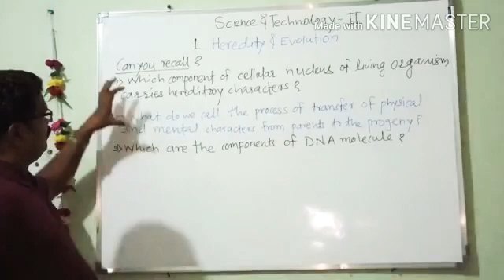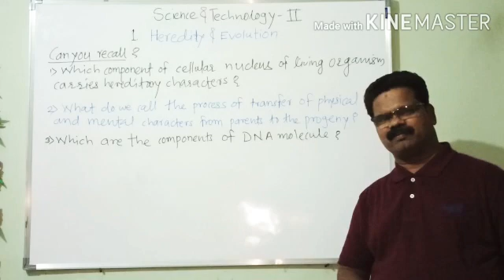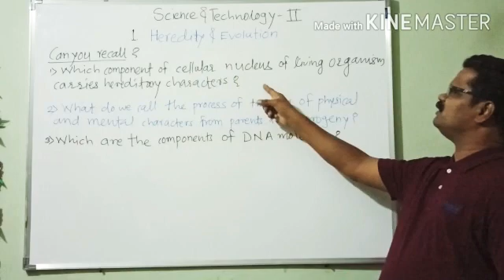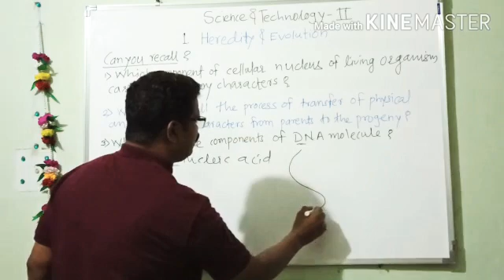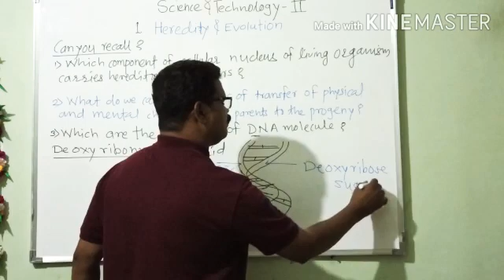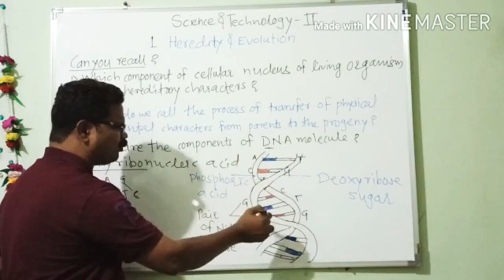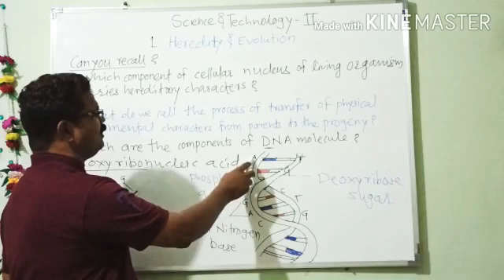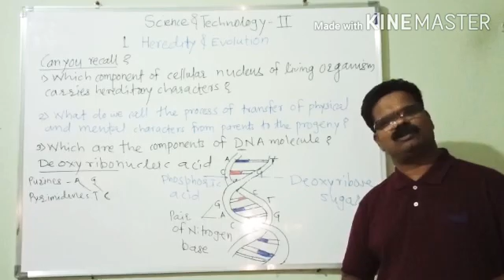Class 10 | Can you recall! | 1. Heredity and Evolution | Part 1 | SSC Maharashtra Board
Hi students!
here's your 1st chapter of class 10
If you have any doubt, then please comment your difficulties.
I will definitely answer your doubt.